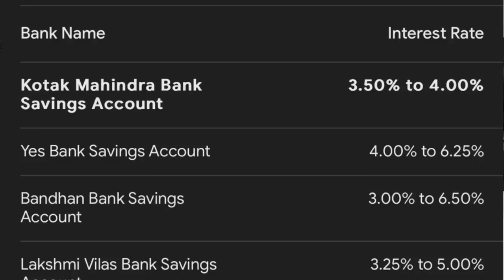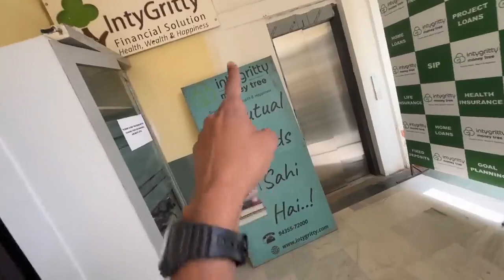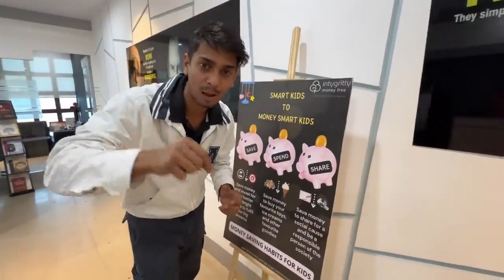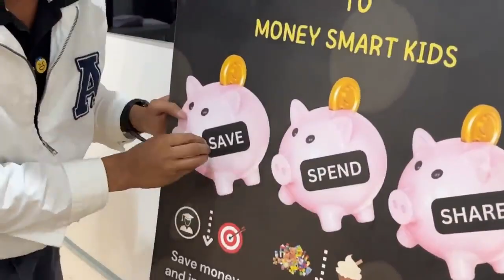Money Management office in Guwahati Dimpu Baruah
IntyGritty Moneytree Pvt Ltd is one of its kind and one of the fastest growing financial services company in India.